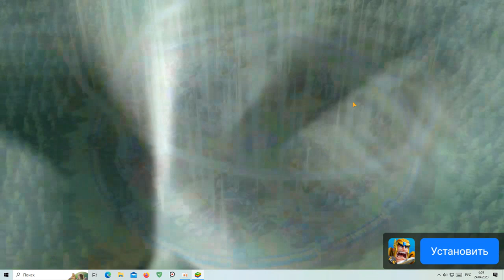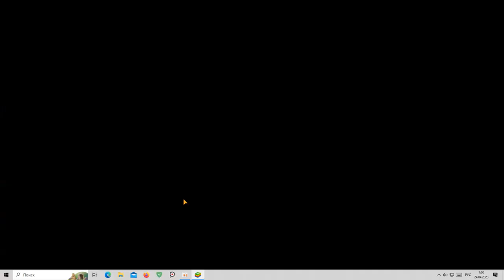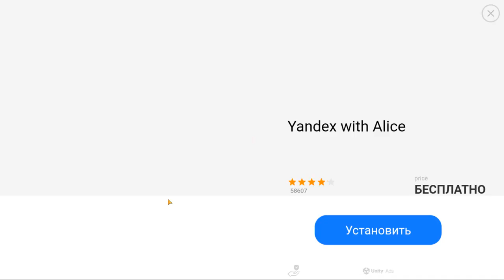Shining Gems 3D, 16-20 уровень ПОДПИШИСЬ ПОЖАЛУЙСТА!!!